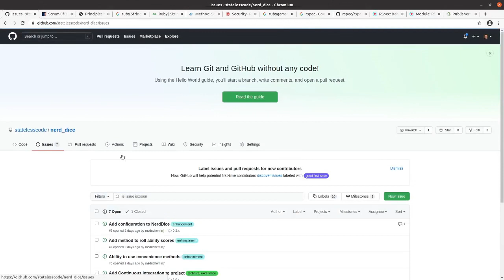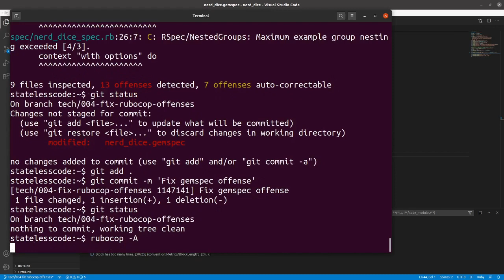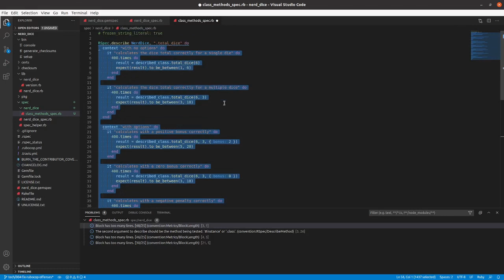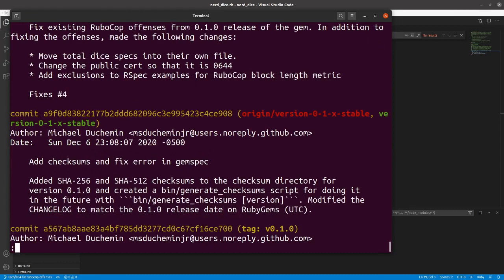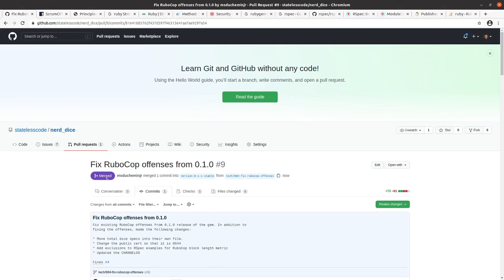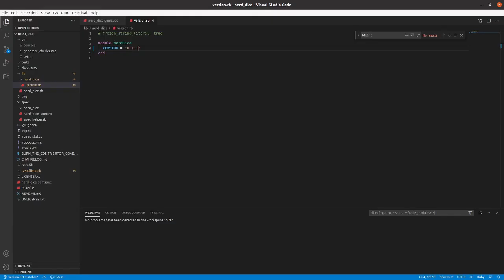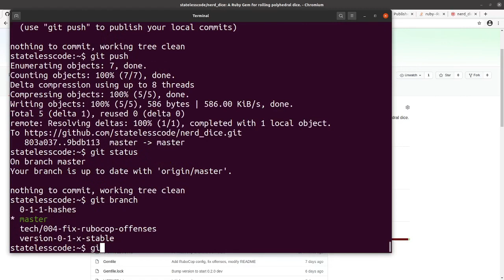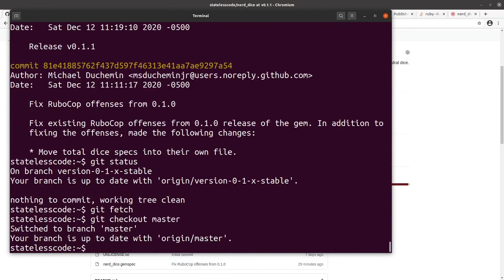Codecast: Create a RubyGem 09: Fix RuboCop issues and release a patch version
This is the 9th video in the NerdDice create a RubyGem series. In this video, Mike takes on one of the issues in the issue backlog, fixes the RuboCop issues, does a bit of refactoring, backports the changes to 0.1.x and releases a new patch version of the gem (0.1.1).